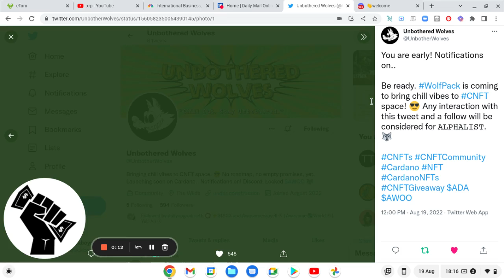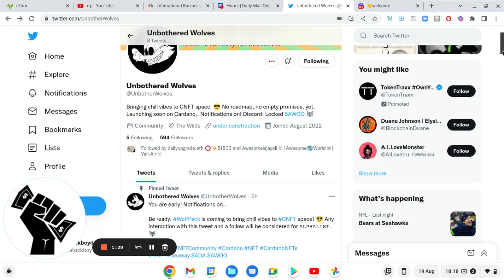CNFT EARLY GEM UNBOTHERED WOLFS I LIKE THE LOOK OF THIS !!!! BULLISH!!!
OOOH VERY EARLY PROJECT BUT I JUST GOT A FEELIN THIS MIGHT BE BULLISH...OF WOLFISH!!!